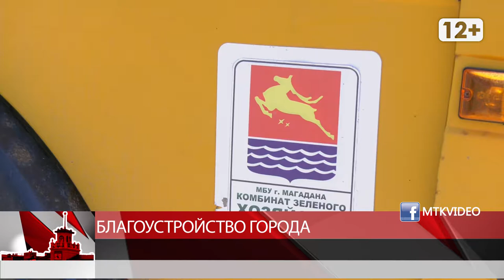Благоустройство города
Магадан 2020